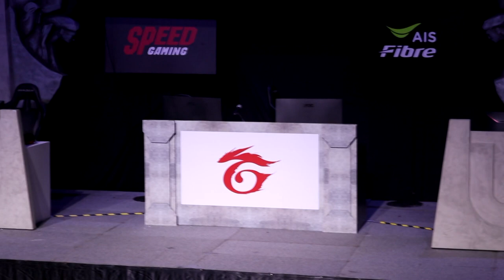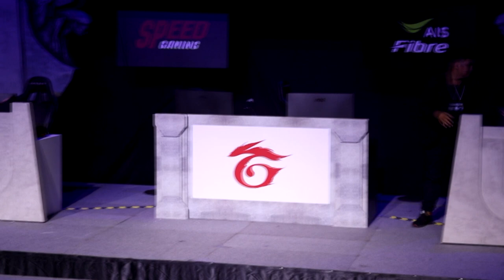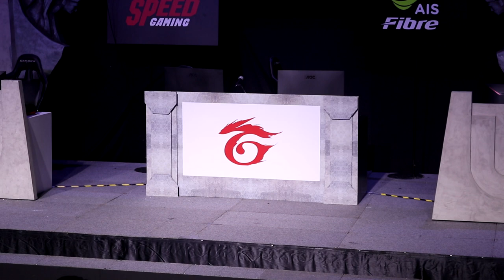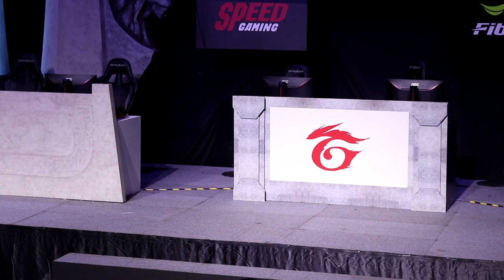Garena World 2019 - League of Legends cosplay contest (solo)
League of Legends cosplay contest in Garena world 2019
Keep up  good work to all cosplayer!!!

ไฟล์ภาพตอนอาจขาดหายไปบ้าง ต้องขออภัยในความผิดพลาดด้วยนะคะ